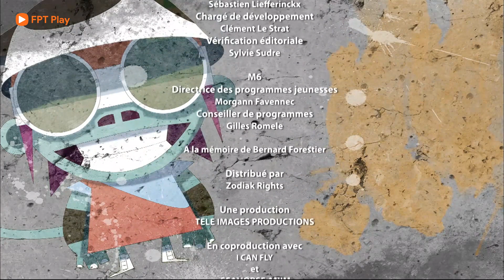Đội Bóng Rổ Nhí The Basketeers 2